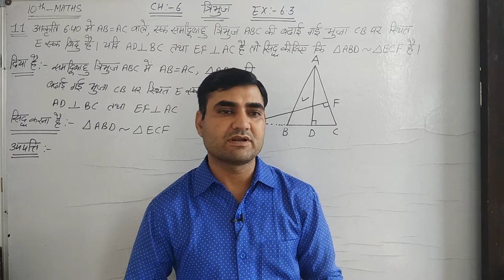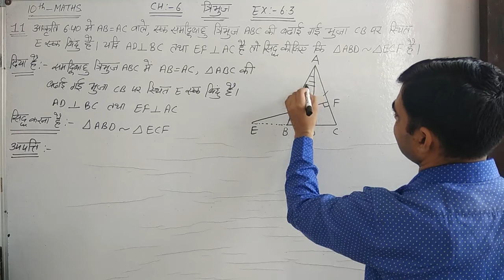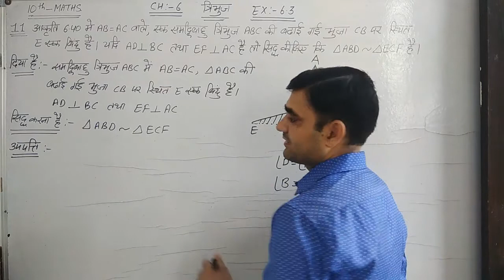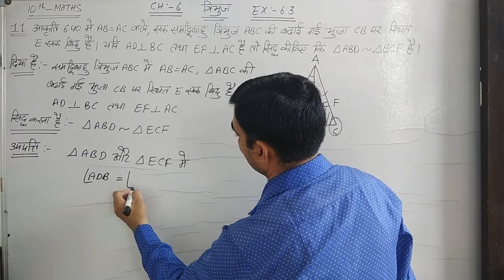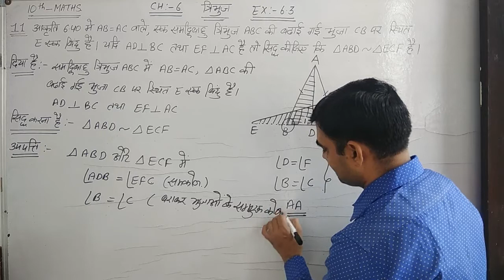CLASS-10 MATHS EX 6.3 Q.NO.11 NCERT